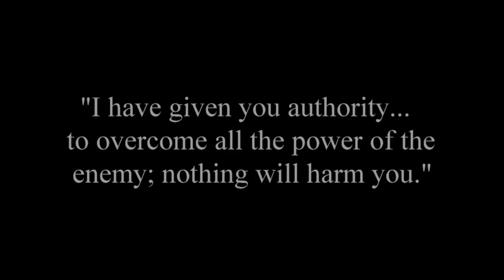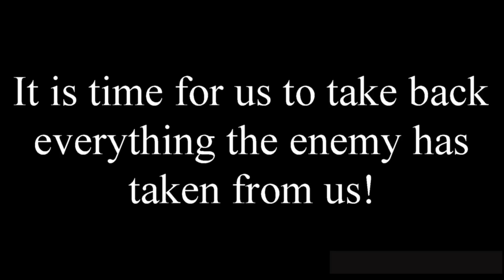Warring From a Place of Peace and Rest.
Discover who you REALLY are!  Your life will be changes when you engage with the lessons When we know who we are in Christ... The power and authority He won for us at the cross.  Then we are able to war against the enemy from a place of peace and rest - knowing that in the end we win.  We become the pursuers and the enemy will fear us!